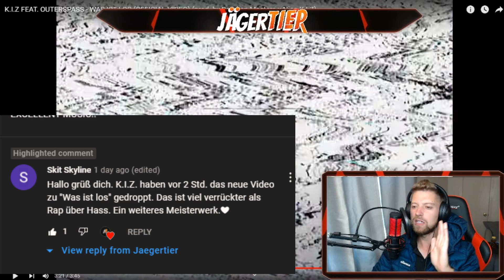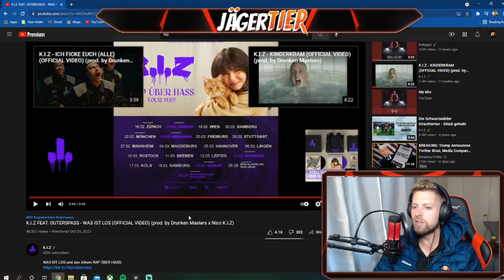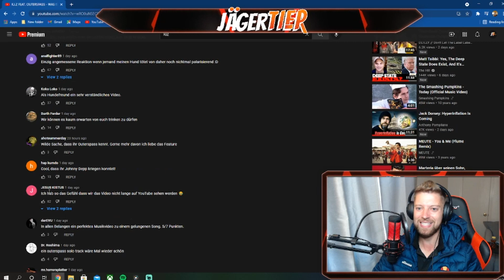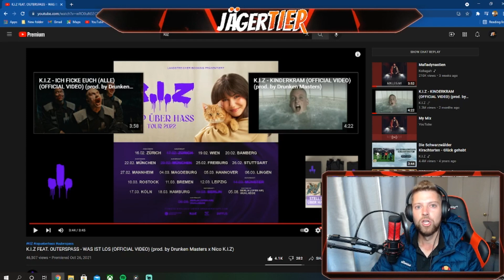😍AMERICAN REACTS to GERMAN RAP! K.I.Z FEAT/OUTERSPASS/WAS IST LOS: THE GERMAN LANGUAGE IS BEAUTIFUL